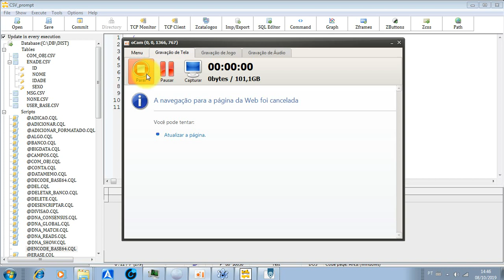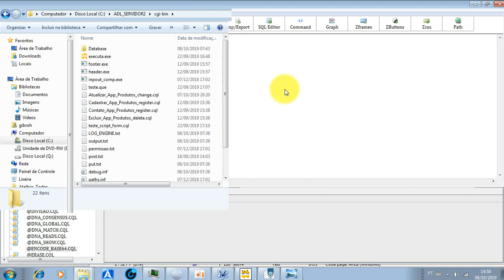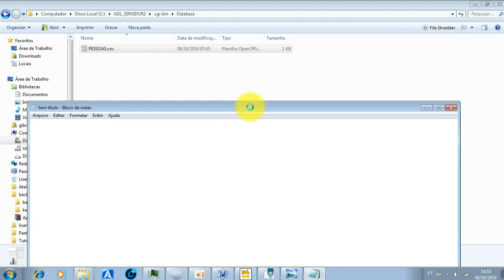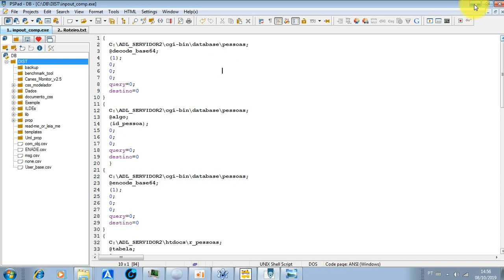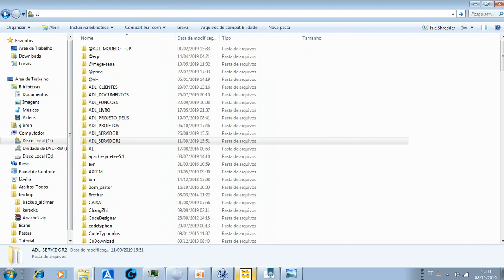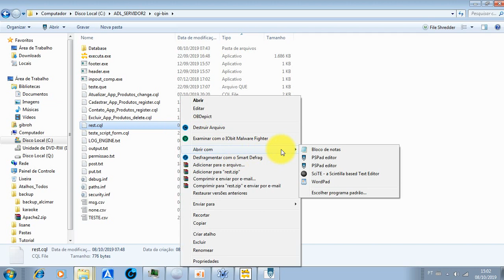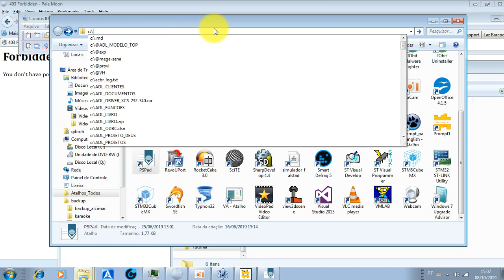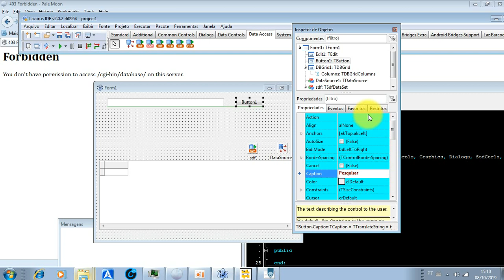Tutorial NoSQL - Aplicação Lazarus pelo método REST/RPC Parte 1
Proposta CSV COMP DB (Segurança,atualização tempo real pelo método REST/RPC)
Aplicação Lazarus com função de Pesquisa (FPhttpClient,Synacode,sha1,dll via SSL)
Este vídeo mostra o uso do Lazarus para criação de uma aplicação cliente
para acesso pelo método REST/RPC (Remote Call Procedure)usando métodos super seguros
em servidor Nosql CSV Comp DB.